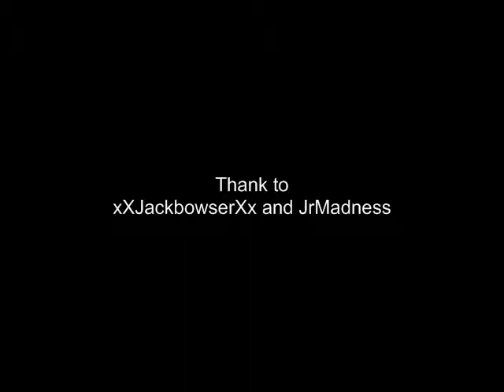MapleStory: I hate Ducks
Jejejej is mi First pro video xD sorry for lag xD Subscrive to see new future video

Jjejeje Es mi primer video con alto nivel, lo ciento por el lag mi pc no es muy buena que digamos xP pero estoy trabajando en un nuevo video con mejor calidad de animación